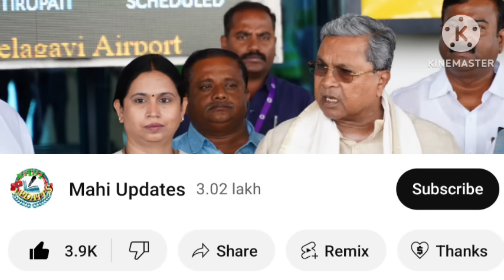ಗೃಹಲಕ್ಷ್ಮಿ 1,2,3,4ನೇ ಕಂತಿನ ಪೆಂಡಿಂಗ್ ಹಣ ಈ ದಿನಾಂಕಕ್ಕೆ ಜಮಾ..! | why gruhalakshmi amount not credited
ಗೃಹಲಕ್ಷ್ಮಿ 4ನೇ ಕಂತಿನ ಹಣ & ಪೆಂಡಿಂಗ್ ಹಣ ಡಿಸೆಂಬರ್ ತಿಂಗಳಲ್ಲಿ ಬರಲ್ಲ!|why gruhalakshmi amount not credited